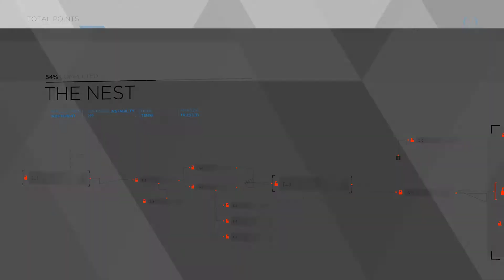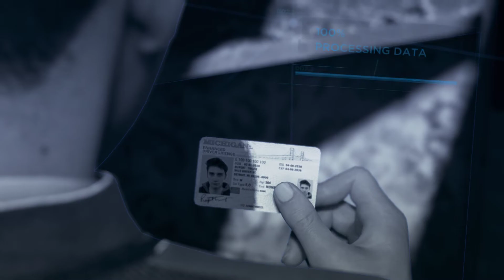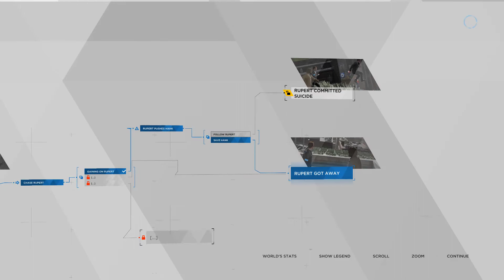DETROIT BECOME HUMAN PC Gameplay Walkthrough #14 - The Nest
B U Y | T H E | G A M E | H E R E

Detroit: Become Human is an neo-noir thriller. The plot revolves around three androids: Kara, who escapes the factory she was made in to explore her newfound sentience; Connor, whose job it is to hunt down deviant androids like Kara; and Markus, who devotes himself to releasing the androids from servitude. The characters may survive or perish depending on the choices that are made, which serve to shape the story as customised by the player.